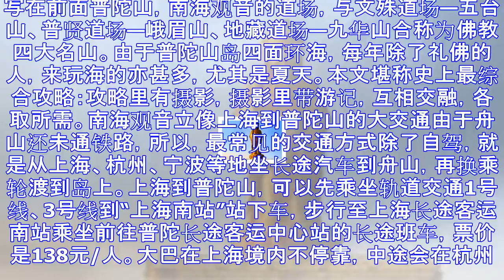《行摄中国》(10)—朝圣普陀山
写在前面普陀山，南海观音的道场，与文殊道场—五台山、普贤道场—峨眉山、地藏道场—九华山合称为佛教四大名山。由于普陀山岛四面环海，每年除了礼佛的人，来玩海的亦甚多，尤其是夏天。本文堪称史上最综合攻略：攻...